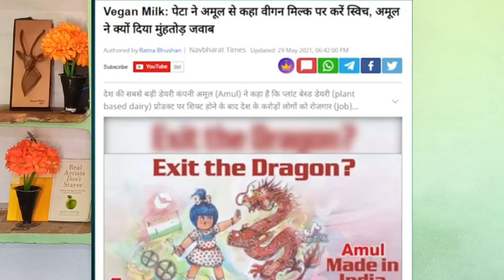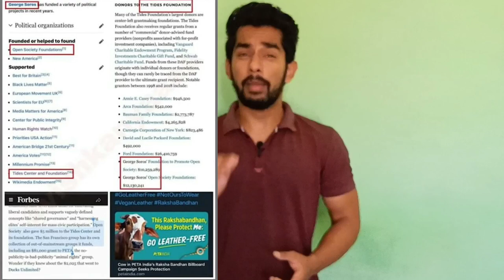Amul MD RS Shodi Destroyed Peta India Fake Campaign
I hope you all are doing great... in this video we'll tell you about the controversy Between Amool and Peta India.. amool MD R.S sodhi destroyed Peta India fake campaign.